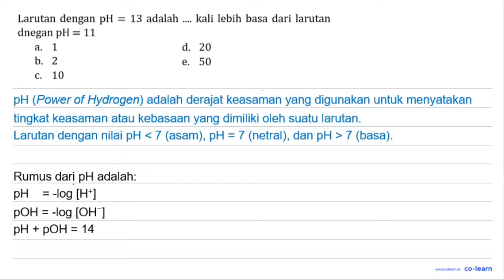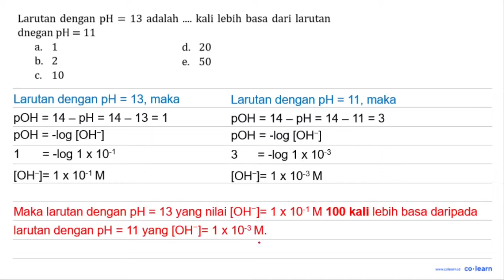Larutan dengan pH = 13 adalah kali lebih basa dari larutan dnegan pH = 11 1 b: 2 10 d. 20 50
00:00 : Bedah Soal
01:00 : Konsep, rumus dan pengertian pH Asam Kuat, Basa Kuat, Asam Lemah, dan Basa Lemah
01:18 : Langkah penyelesaian soal
00:22 : Jawaban akhir
00:52 : Penutup